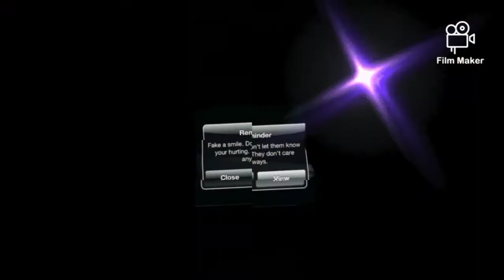gazza crazy love